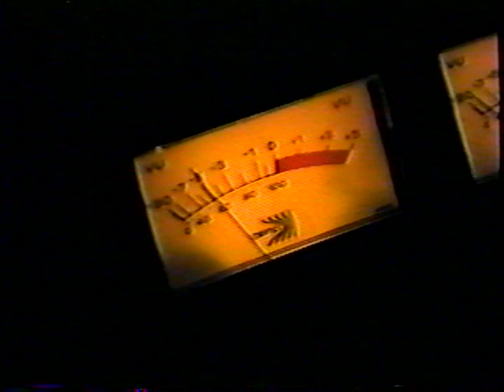Montage 12-1-1991 Jones Joint, Baraga, Michigan. A 6 pack of song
Circa 1991 Jones Joint Baraga MI House Band - Montage 6 songs in a row live Born to Be Wild, Radar Love, Unskinny Bop, Mony Mony, Highway Star, Whole Lotta Love.